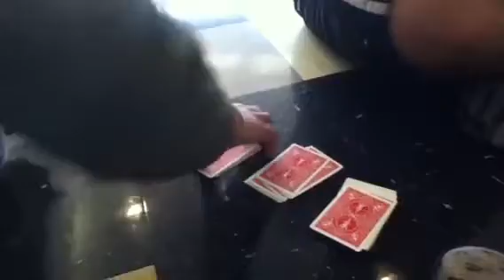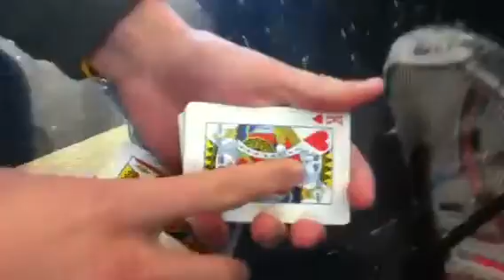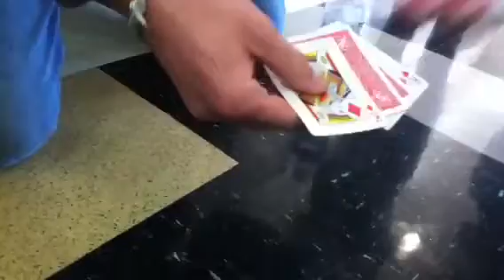4 Kings by Adam Rose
My performance